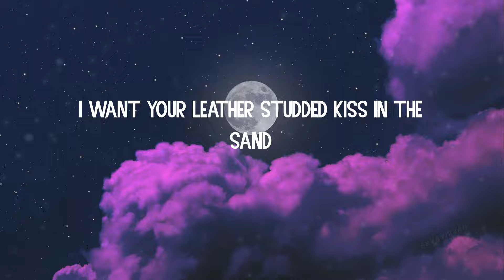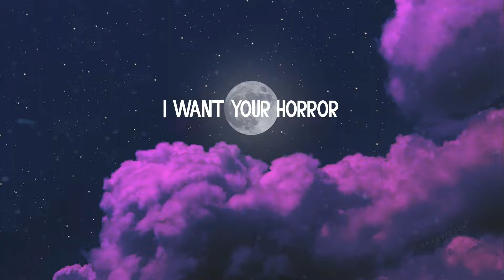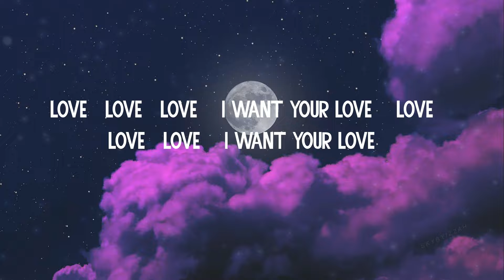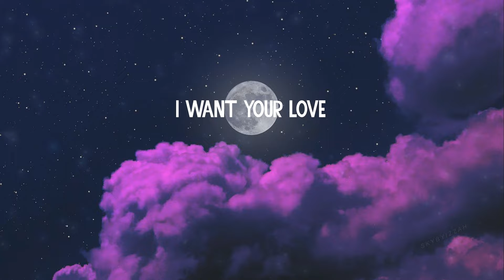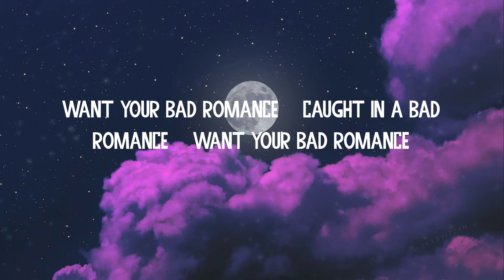(Lyrics) Bad Romance - Lady Gaga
Lyrics Bad Romance:
Oh-oh-oh-oh-oh! Oh-oh-oh-oh-oh-oh!
Caught in a bad romance
Oh-oh-oh-oh-oh! Oh-oh-oh-oh-oh-oh!
Gaga oh-la-la!
Gaga ooh-la-la!
Love-love-love
(Oh-oh-oh-oh-oooh!)
Oh-oh-oh-oh-oh! Oh-oh-oh-oh-oh-oh!
Oh-oh-oh-oh-ooh! Oh-oh-ooh-oh-oh-oh!
Gaga ooh-la-la!
Love-love-love
(Oh-oh-oh-oh-ooh!)
Oh-oh-oh-oh-ooh! Oh-oh-ooh-oh-oh-oh!
Oh-oh-oh-oh-ooh! Oh-oh-ooh-oh-oh-oh!
Gaga ooh-la-la!
Gaga oh-la-la!
(Oh-oh-oh-oh-ooh!)
Gaga ooh-la-la!